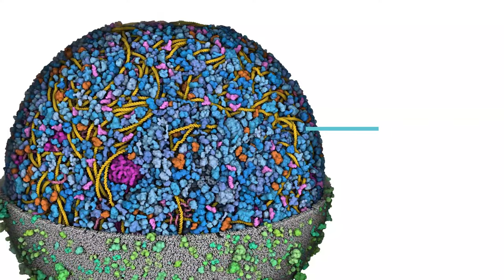Researchers create first 3D model of entire cell at molecular detail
Structural and computational biologists at Scripps Research teamed up with talented molecular artists to produce the very first 3-D model of an entire cell. The novel visualization of the bacterial cell Mycoplasma genitalium includes a detailed snapshot of its internal constituents and represents a new way to visualize cellular environments in health and medicine. The process was detailed in a recent paper in the Journal of Molecular Biology.

The model shows the outer cell membrane (grey/green), consisting of a layer of lipids and proteins that protect the interior of the cell from its external environment. Inside of the membrane depicts all the proteins in the cytoplasm (blue), the space where most cellular activities and chemical reactions occur. Nestled within this space are large complexes called ribosomes (magenta), which act as the cell’s protein-making machines. Beyond this layer sees folded up filaments of DNA (yellow) and mRNA (pink), the string of messenger code that contains the instruction manual for making each protein.